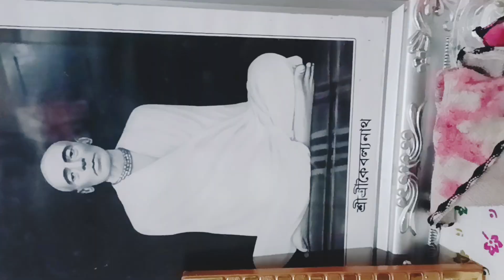My First vlog 🙏❤️🙏